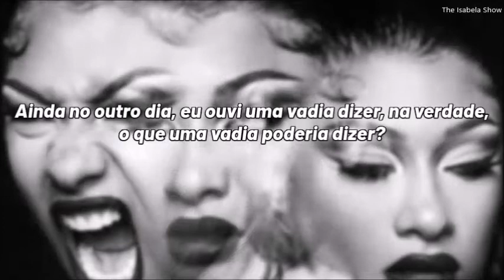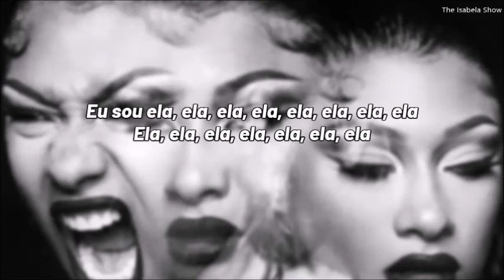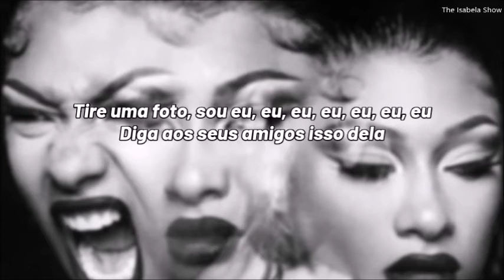Megan Thee Stallion - Her (tradução/legenda)